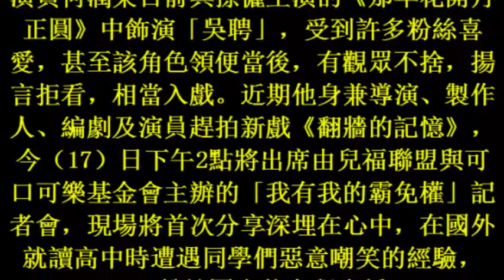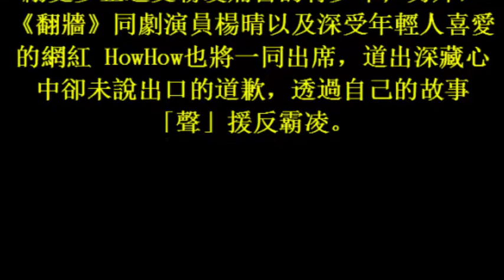17october2017 直播／何潤東吐遭霸凌經驗 網紅現身對「他」道歉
直播／何潤東吐遭霸凌經驗　網紅現身對「他」道歉